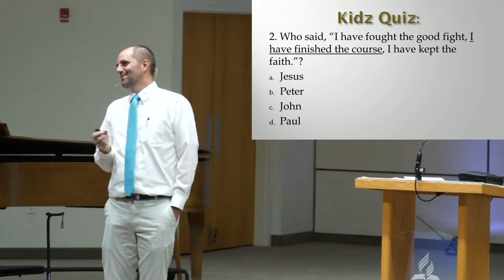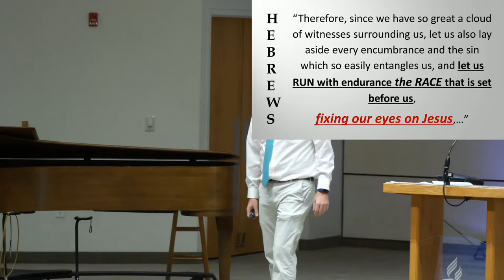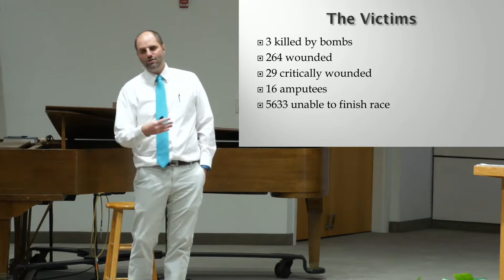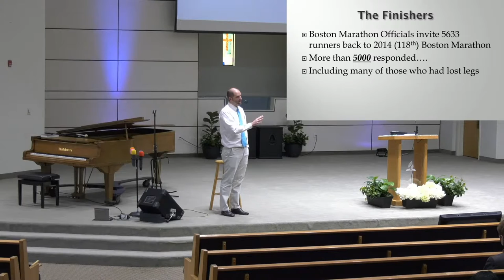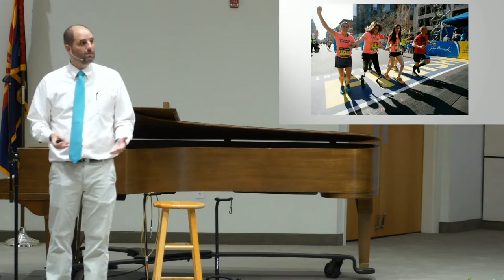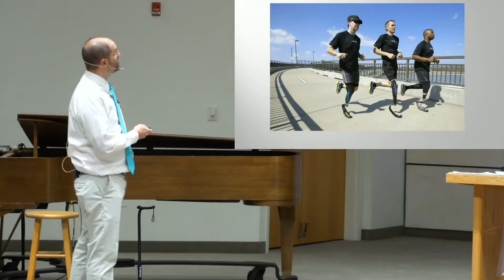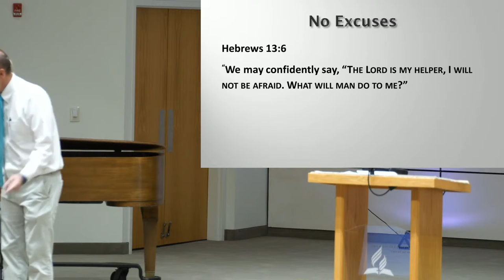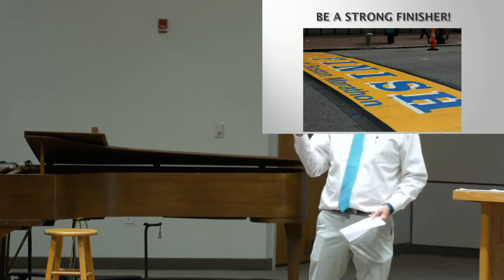Sermon: "A Strong Finish" - Dayv Lounsbury - May 29, 2021